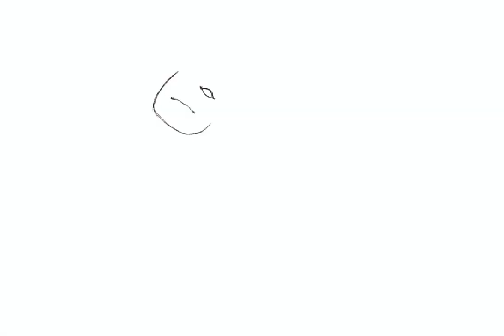Speedpaint: The Marx Brothers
Art piece I’m very proud of. Realized I had the video replay so thought I’d upload it. Took me about 3 days and I used Procreate. Only custom brushes I used were an edited Guache brush and  a few cloth texture brushes.